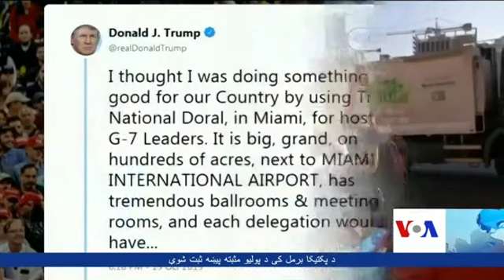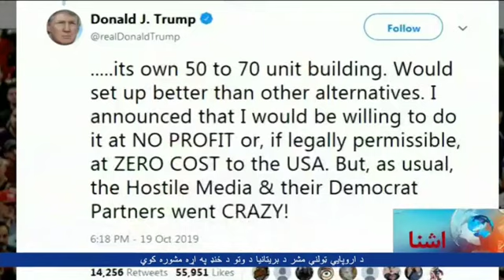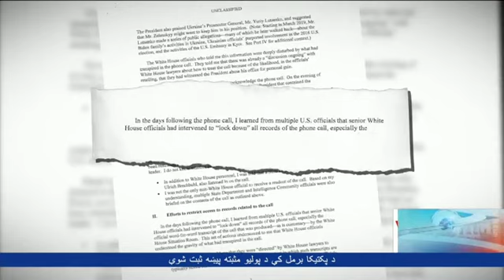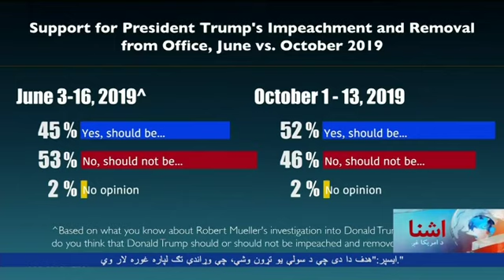Pashto Ashna TV Show (October 20, 2019)